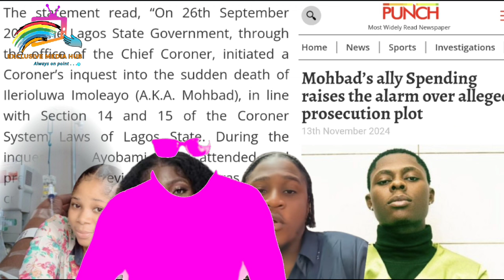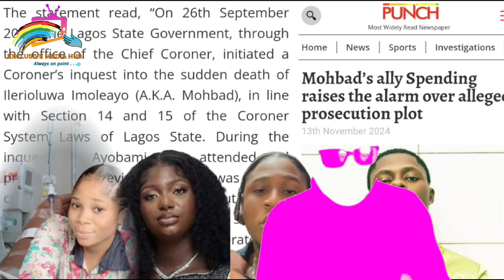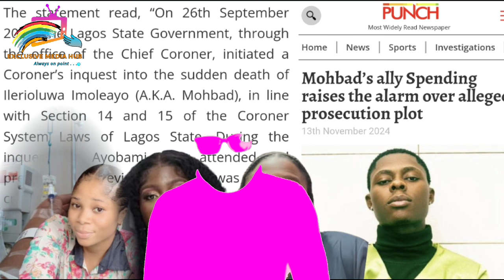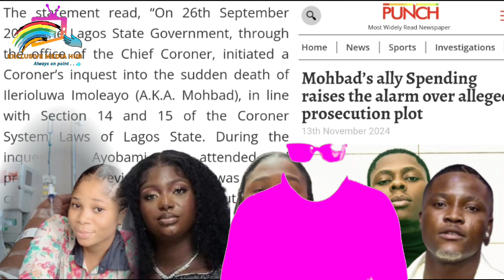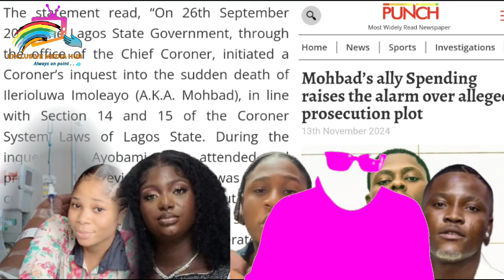WUNMI & MOTHER POLICE TEAM FINALLY ROPE SPENDING WITH NURSE FOR MOHBAD R!P